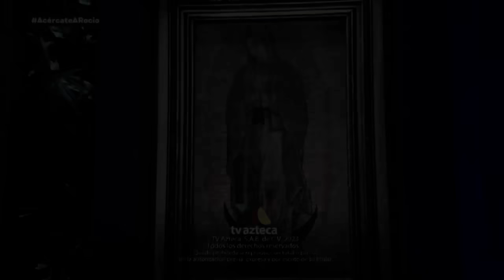“Mi marido me dejó por culpa de mi cuñada” Programa 05 de diciembre 2023 / Acércate a Rocío